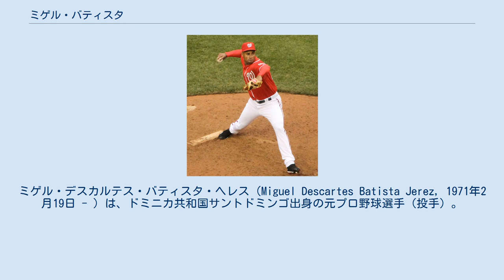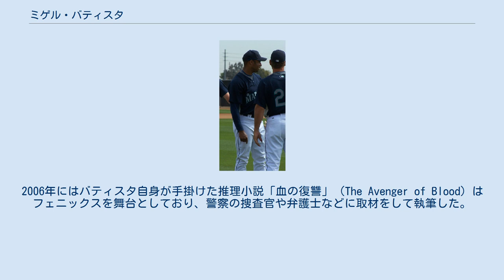ミゲル・バティスタ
ミゲル・デスカルテス・バティスタ・ヘレス（Miguel Descartes Batista Jerez, 1971年2月19日 - ）は、ドミニカ共和国サントドミンゴ出身の元プロ野球選手（投手）。
右投右打。
また、作家や詩人としても活動している。
 1988年にアマチュア・フリーエージェントでピッツバーグ・パイレーツと契約を結び、プロ入りを果たす。
 1992年4月11日にメジャーリーグデビューを果たす。
 1996年はフロリダ・マーリンズでプレーした。
 1997年はシカゴ・カブスでプレーした。
 1997年12月12日にヘンリー・ロドリゲスとのトレードで、モントリオール・エクスポズへ移籍した。
 2000年4月25日にブラッド・リグビーとのトレードで、カンザスシティ・ロイヤルズへ移籍した。
 2001年はアリゾナ・ダイヤモンドバックスと契約を結び、スウィングマンとして先発・中継ぎを行き来しながらも48登板（18先発）で139.1回を投げ11勝、4ホールド、90奪三振、防御率3.36を記録した。
 2002年は主に先発として起用され、36登板（29先発）で184.2回を投げ8勝、2ホールド、112奪三振、防御率4.29と二桁勝利は逃したものの先発ローテーションに定着した。
 2003年も先発として起用され、36登板（29先発）で193.1回を投げて10勝、142奪三振、防御率3.54で2完投（1完封）も記録し、自身の先発キャリアとしては最高とも言える年だった。
 2003年12月12日に3年総額1,310万ドルでトロント・ブルージェイズへ移籍した。
 2005年はクローザーとして31セーブを記録した。
 2005年12月27日にトロイ・グロース、セルジオ・サントスとのトレードで、オーランド・ハドソンと共にダイヤモンドバックスへ移籍した。
 2006年開幕前の3月に第1回WBCのドミニカ共和国代表に選出された。
 シーズンでは先発ローテーションに定着し、二桁勝利を挙げる活躍を見せた。
3年契約を満了し、オフにFAとなった。
 シアトル・マリナーズでの現役時代 (2009年3月20日) 2006年12月14日に3年総額2,500万ドルでシアトル・マリナーズへ移籍した。
 2007年はチーム最多の16勝を記録した。
 2008年は6月25日にシーズン10敗目を喫し、その2日後にバティスタはメディアに対し、腰と脇腹付近に痛みを抱えていることを明らかにし、「このチームで、痛みを押して投げ続けているのはこの僕だけだ。他の選手は痛ければ故障者リスト入りしたり、登板を回避している。でも僕はそうしていない」とチームの不満を語った。
先発と中継ぎで44試合に登板し、自己ワーストの14敗でシーズンを終えた。
 2009年は4年ぶりに先発登板なしに終わったが、登板の約3分の1が2回以上を投げるロングリリーフだった。
シーズン終盤には頭を剃り上げ、最後の8試合で無失点を記録した。
 ワシントン・ナショナルズでの現役時代 (2010年4月24日) 2010年1月29日にワシントン・ナショナルズとマイナー契約を結び、スプリングトレーニングに招待選手として参加した。
7月27日に昇格し、その日のアトランタ・ブレーブス戦では当初スティーブン・ストラスバーグの先発が予定されていたが、試合開始直前に登板を回避したため代わって2年ぶりに先発登板した。
5回無失点の投球で初勝利を挙げたが、ストラスバーグの登板を期待していた観客からブーイングを浴び、その感想について問われた際に「ミス・ユニバースを観に来て、ミス・アイオワが出てきたらこういう反応になるよ」とコメント。
この発言に対し「アイオワがバカにされた」とミス・アイオワのキャサリン・コナーズが抗議したため、「決してミス・アイオワの美貌を否定したわけではない」とコナーズに花を贈り、謝罪の電話。
さらに30日のナショナルズ・パークでの試合に招待し、始球式で投げたコナーズの捕手役を務め、ツーショット写真を撮り、コナーズは「彼は最高。恨んでなんかいないわ」とコメント。
これがきっかけで10月に行われるミス・アイオワの審査員をす...